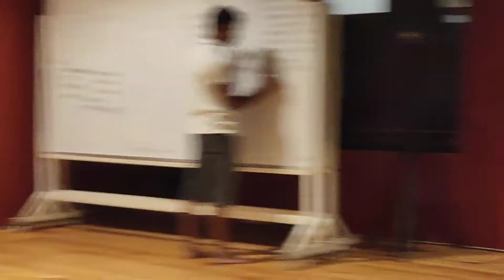व्यक्तिवाद क्या, उससे मुक्ति कैसे - By Drishta Aanjana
This is presentation by Drishta Aanjana, student at Manav Chetna Vikas Kendra.

Topic - Vyaktiwaad kya aur mukti kaise?

All Presentations are based on study of Jeevan Vidya, Madhyasth Darshan, SahAstitvawad done by the student.